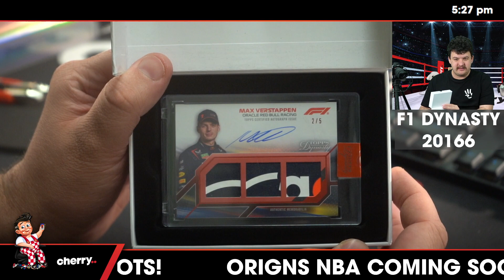2023 Topps Formula 1 Dynasty 1-Box Break #20166 (Piastri Giveaway) - Racer Team Based - Apr 10 (5pm)